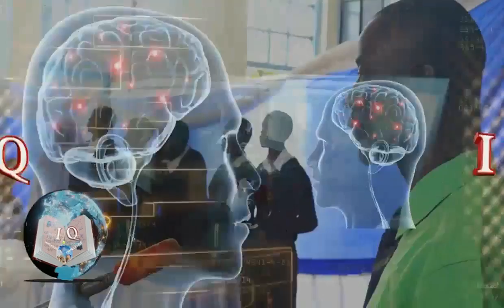YANGA KULAMBA GARASA DHIDI YA AL AHLY,SIKU YA SACCOS DUNIANI,MJADALA KATIKA TUONGEEASUBUHI17.10.2022